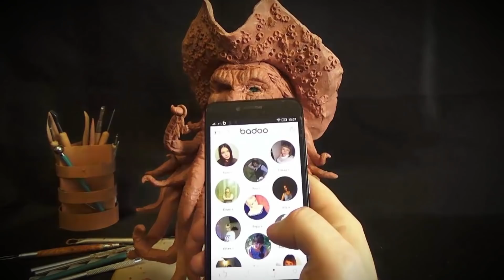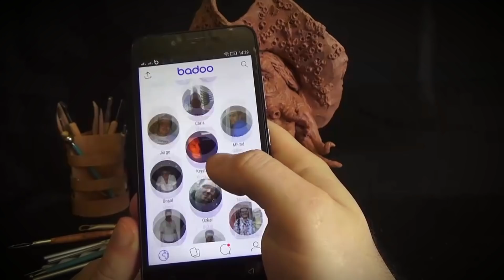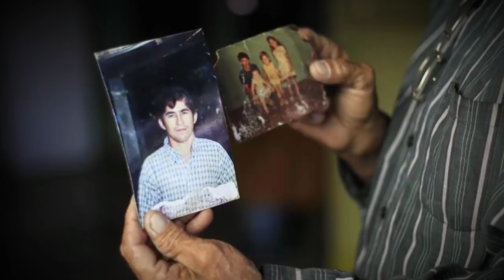Рыбак или Каннибал? 440 дней одиночества в открытом океане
Рыбак по имени Хосе Альваренга скитался по океану, в старой лодке без весел, без еды, без пресной воды и людей как проклятый целых 14 месяцев. В декабре 2012года его маленькая лодка попала в сильный шторм, мотор заглох и рыбака уносило в океан все дальше и дальше.